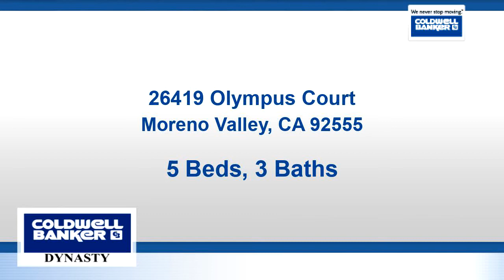New Residential listing for rent found at 26419 Olympus Court, Moreno Valley, CA 92555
Originally built in 2004, this newly remodeled home of 2537 sq feet will suit your spacious needs with its 5 bedrooms and 3 bathrooms. Includes a master bedroom that has its own bathroom with a dual sinks, bathtub and walk-in shower. Conveniently located 5 minutes by car from Target and Walmart off Nason St with various restaurant options as well.

Bedrooms: 5
Bathrooms: 3
Square Feet: 2537
Price: $2,300

MLS ID: WS20077758